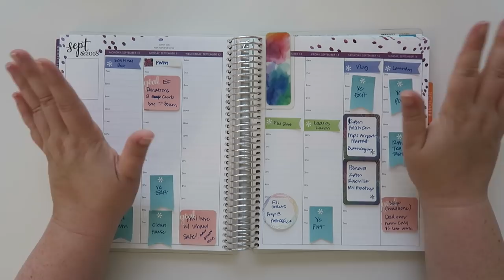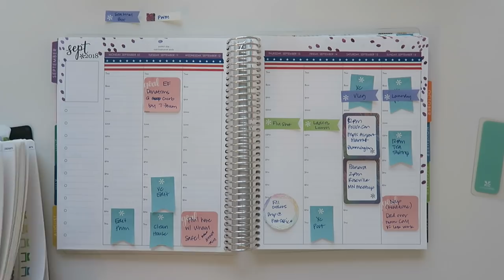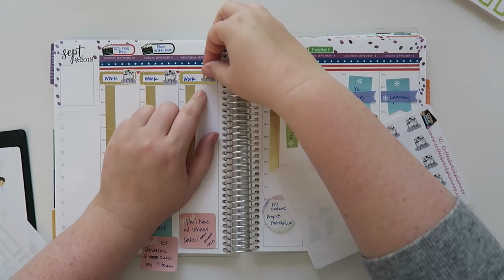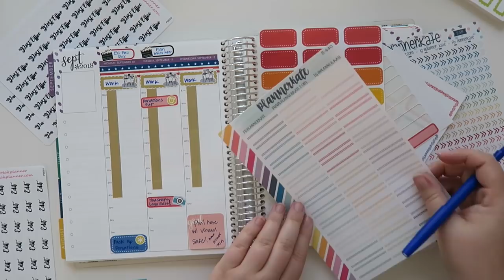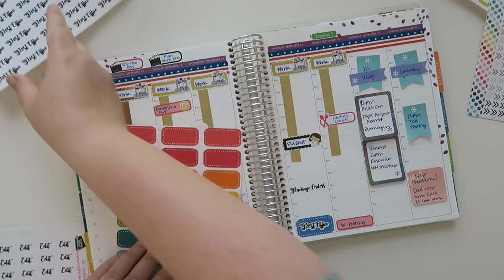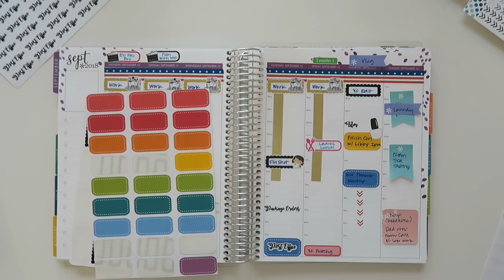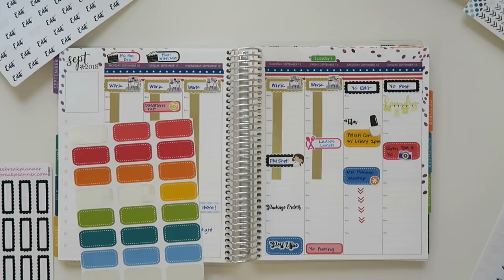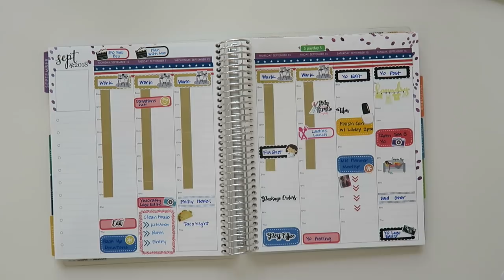Plan With Me | September 10th - 16th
Let's back plan!  Sorry this took me so long to film.  I'm still working on a work/life balance.

I am using my Erin Condren Life Planner in the Colorful Hourly layout

1st time Erin Condren customers, use this link to get $10 off your 1st purchase.

Planner Kate

Watercolor Blooms

Adriana Piper

12527 Central Avenue NE #322